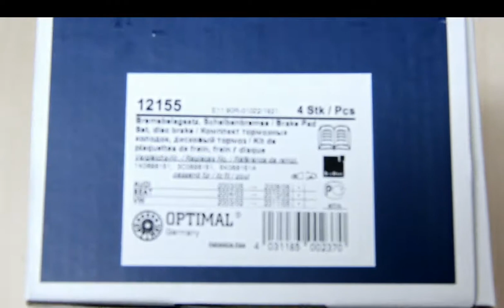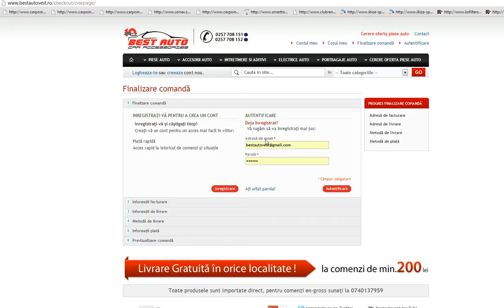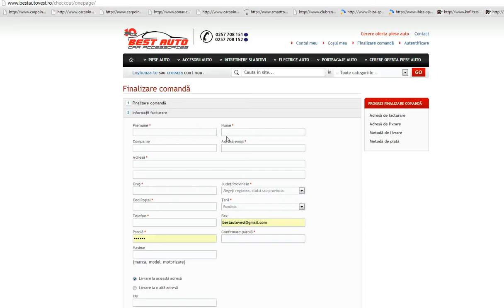Placute Frana Audi TT , TT ROADSTER 2006- , Placute frana fata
Placute Frana Audi TT , TT ROADSTER 2006- , Placute frana fata marca Optimal Germania doar la bestautovest.ro . Cel mai MIC pret Garantat ! Comanda aici